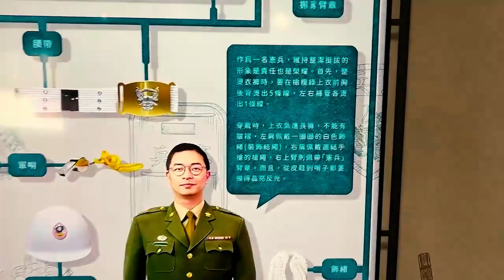A區憲兵忠貞帶